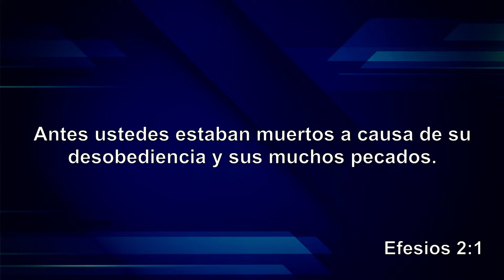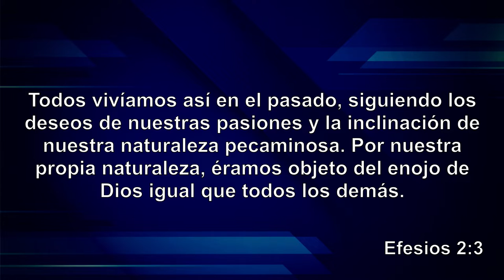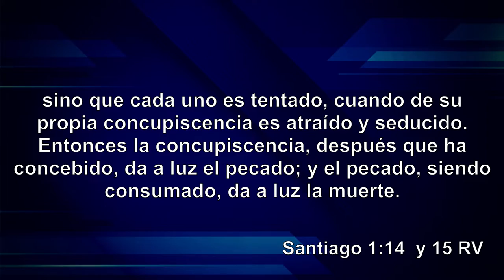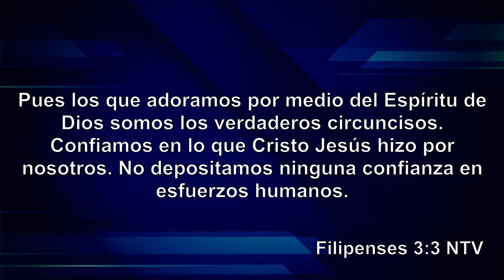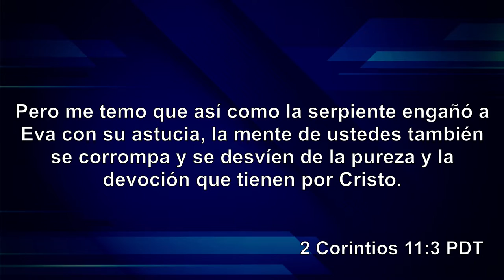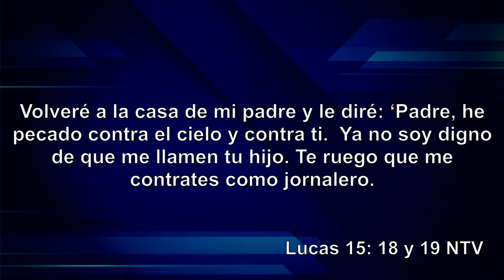Pastor Mario Fleita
MARCAS DE TIEMPO: 02:24El origen del problema - 07:23La identidad que viene de Dios - 11:02El conflicto que distorsiona la identidad - 16:30Una historia de recuperación de la identidad - 18:08Conclusión - 27:14Oración para recuperar la identidad - 28:58Anuncios -
La identidad determina lo que soy; lo que tengo, lo que puedo ser y a dónde voy. Tres cosas que tenés que saber y una historia de Identidad: propósito y destino.
Mario Néstor Fleita publica todos los domingos a las 7 P.M. hora Argentina, profundas y relevantes enseñanzas extraídas directamente de la Palabra de Dios, que van a inspirarte, alentarte, bendecirte y hacerte crecer!!!
SUSTENTO BÍBLICO DE ESTA ENSEÑANZA:
📌  Efesios 2. 1-3 📌  Santiago 1. 14-15 RV 📌Filipenses 3. 3 NTV 📌Efesios 2. 13 PDT 📌Génesis 3 📌2 Corintios 11. 3 PDT 📌Lucas 15. 18 y 19 NTV 📌Romanos 1. 6 RV 📌Juan 1. 12 📌 Romanos 8.14 y 15 📌Efesios 2.10 📌2 Cor 5.17 📌Rom 1. 7 📌Marcos 16. 15 al 20 📌Hechos 1. 8 NTV
Mario Néstor Fleita es un canal de prédicas cristianas, videos estrenos y transmisión en vivo de ►─═ Mario Fleita ═─◄: 𝗟𝗶𝗰. 𝗣𝗿𝗼𝗳. 𝗣𝗲𝗿𝗶𝗼𝗱𝗶𝘀𝘁𝗮. 𝗣𝗮𝘀𝘁𝗼𝗿, fundador de la Iglesia Poder de Dios Argentina y del Seminario Bíblico Poder de Dios. COMENTÁ: tu opinión es importante para nosotros.
CONTACTOS:
1- Para ayuda espiritual y pedidos de oración llenar el formulario en línea

SEMINARIO:
1. Inscripción a la MATERIA #1 Identidad y genética del avivamiento (arancelada):
2. Información sobre el Seminario
3. Ver Plan de materias
4. Inscripción a la Academia (gratuita):

DONACIONES:
2. Iglesia Poder de Dios Argentina - CTA. CTE 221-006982/9 - CBU 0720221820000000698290 - Banco Santander Río - Buenos Aires.

MÚSICA RECOMENDADA:
Espíritu Santo (Parakleto) by Mati Fleita